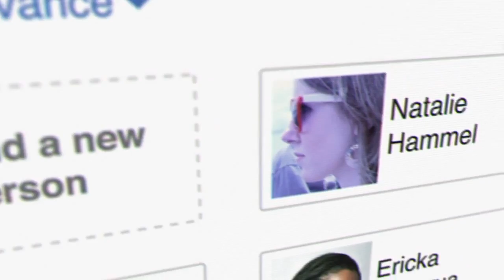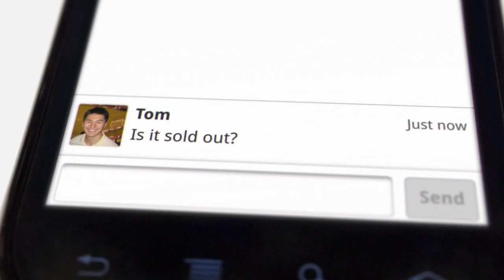The Google Plus Social Network